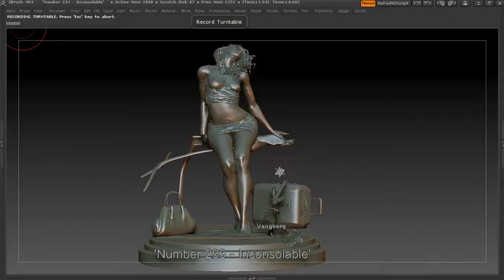'Number 233 Inconsolable'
'Number 233 - Inconsolable' - 3D Printing sculpture